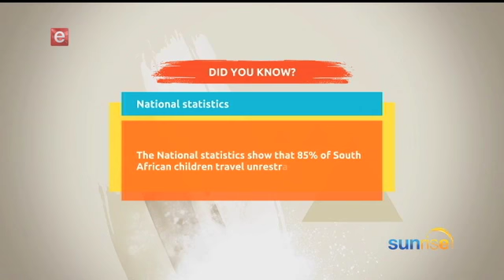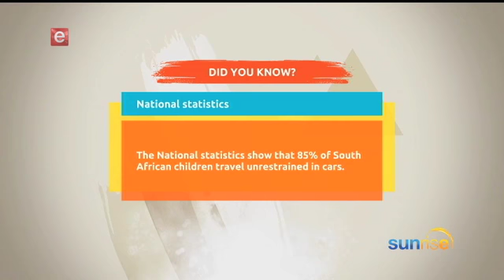National Child Passenger Safety Week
Between the 17 till the 23 of September 2017, its National Child Passenger Safety Week. At least 85% of children in South Africa travel without safety belts. According to the Medical Research Council, child passenger deaths are the 4th leading deaths in our country. We took a look child safety with the Founder of Wheel Well Peggie Mars and the MMC for Public Safety Michael Son.